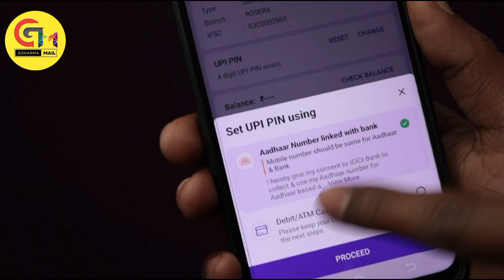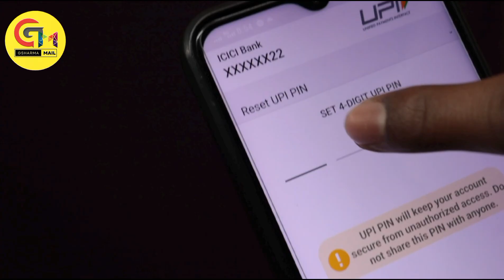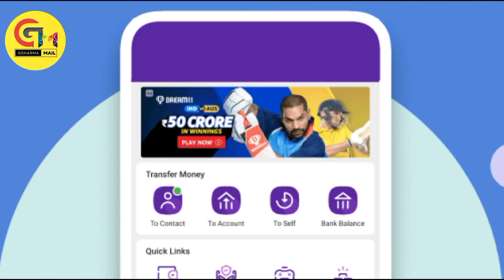Aadhar card se phone pe kaise banaye|Bina ATM card ke phonepe kaise banaye|Aadhar In SBI Bank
Video Titel:-Aadhar card se phone pe kaise banaye|Bina ATM card ke phonepe kaise banaye|Aadhar In SBI Bank

Solved Queries 🟢
aadhar card se phonepe kaise chalu kare
aadhar card se phonepe kaise banayebina atm card ke phonepe account kaise banaye
bina atm ke phonepe kaise banate hai

                                  Mr.Gajendra sharma